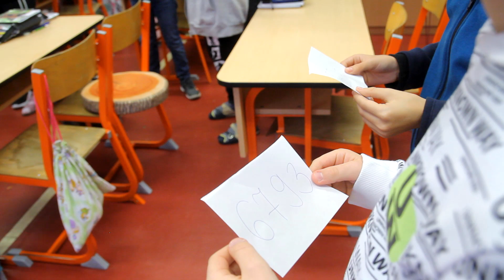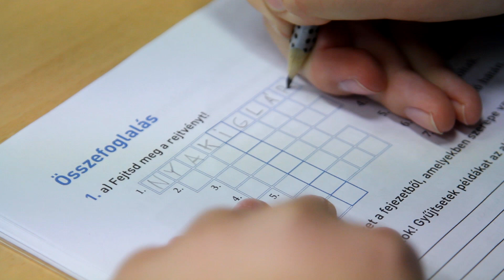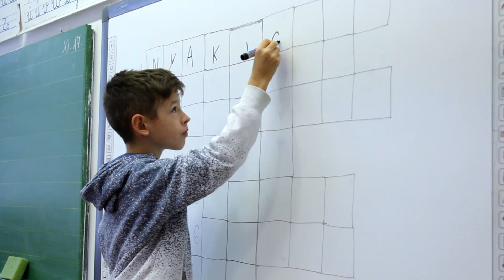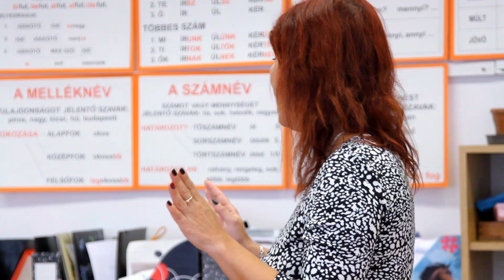Baptista Szeretetszolgálat Kölcsey Ferenc Általános Iskolája - 4.b.